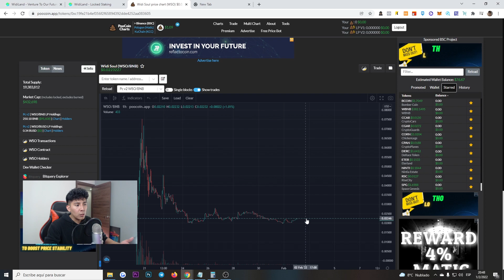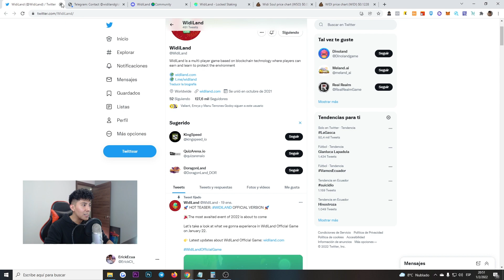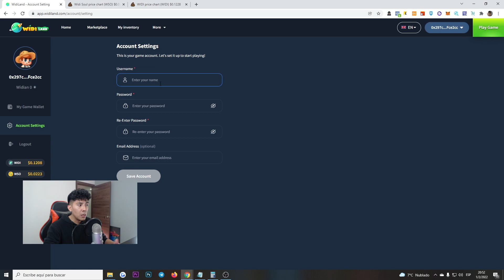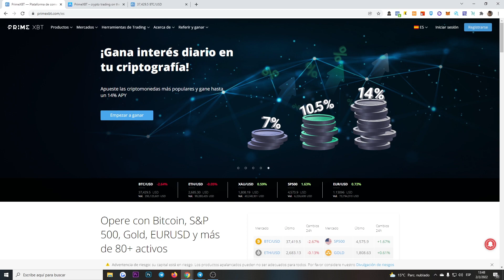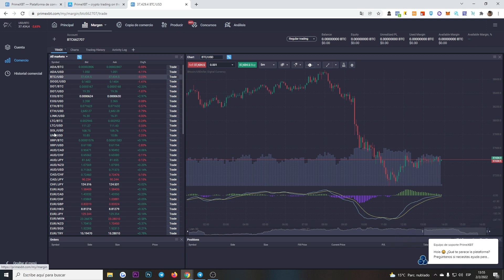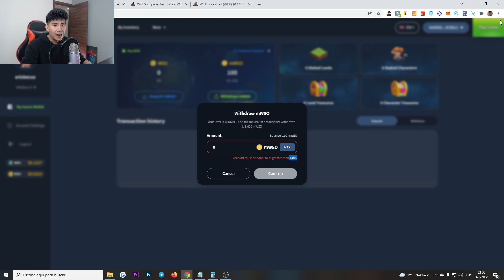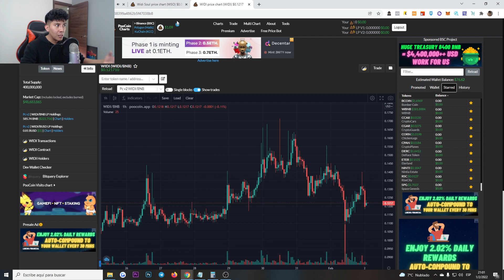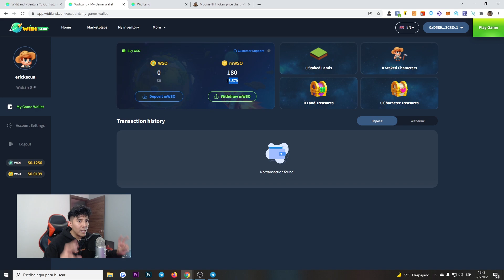ENTRA YA! GANA 4$ DIARIOS GRATIS NUEVO JUEGO NFT! Oportunidad SIN INVERTIR Tutorial Retiro Widi Land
Codigo para tener un 25% extra en los depósitos realizados:
ERICK25